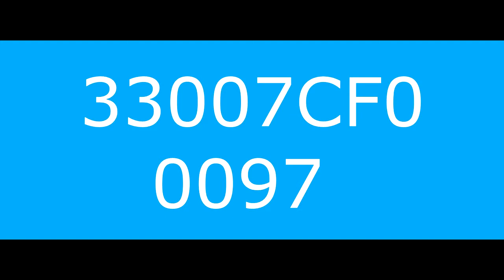pokemon fire red cheats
these are some fire red cheat codes.the codes are in the video.like and subscribe if they worked for you.I also think that some of them are working for leaf green too.